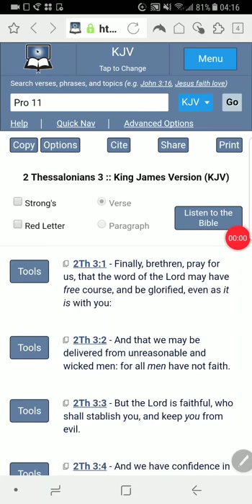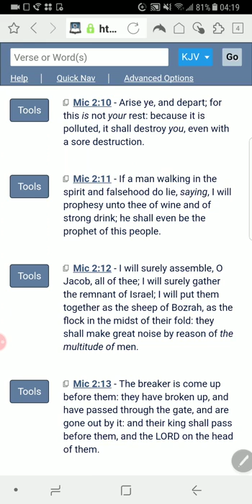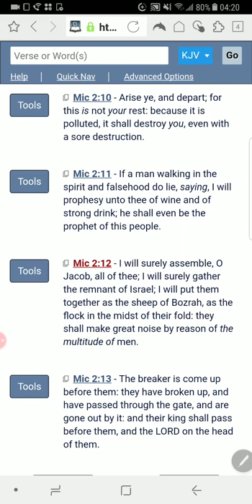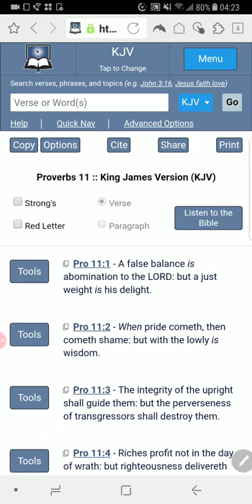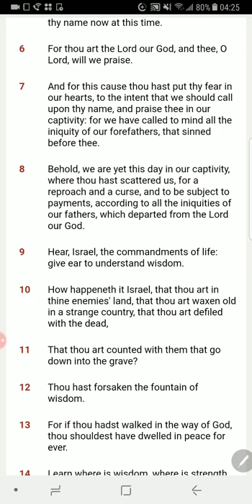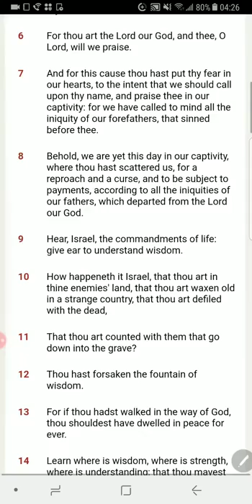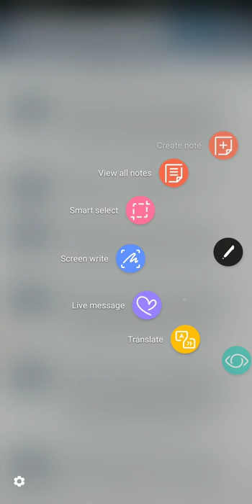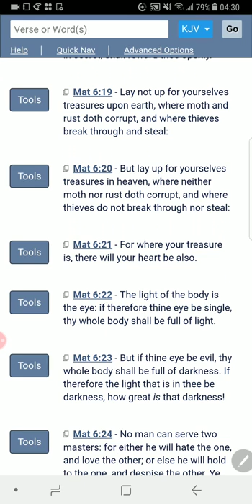(ReUpload) Work A blessing yet a curse